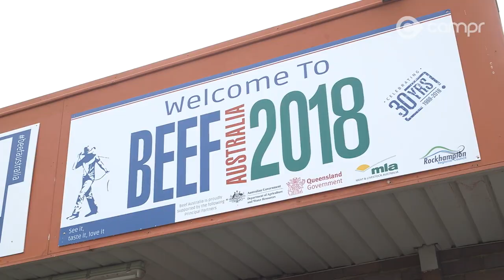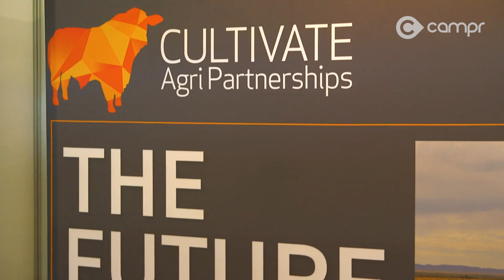ARIAT’S Troy Cassar-Daley Beef Australia 2018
Troy Cassar-Daley, Ariat Brand ambassador has made his way to the beef Capital of Australia Rockhampton. An event that stops this place in its tracks and every primary producer in the country for that matter every three years. Its called Beef Australia and it’s huge!